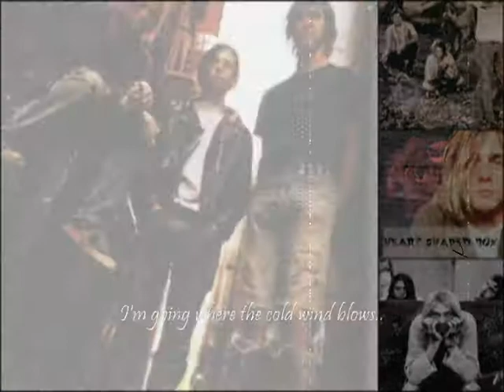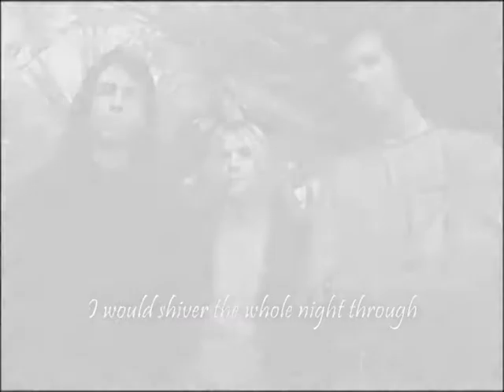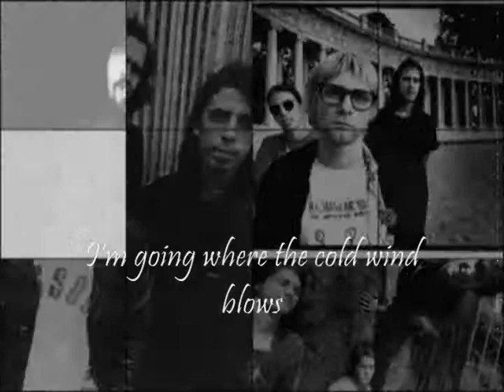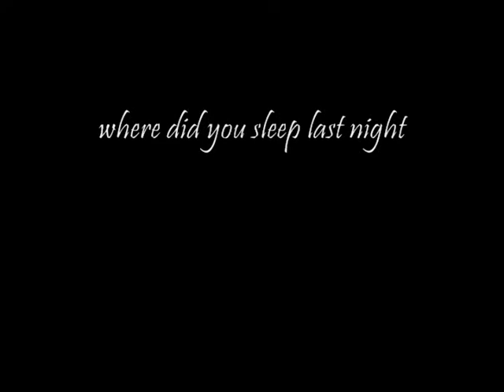where did you sleep last night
"where did you sleep last night" performed by Nirvana
MTV Unplugged New York 1993